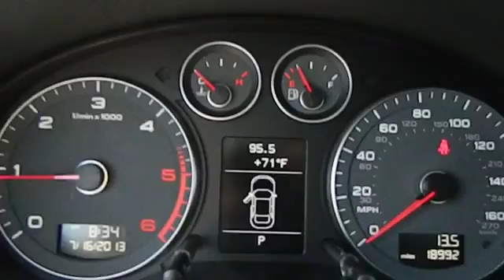2011 Audi A3 Los Angeles Van Nuys Santa Monica Beverly Hills Los Angeles CA 00430526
2011 Audi A3  - Stock#: 00430526 - VIN#: WAUKJAFMXBA084165

Keyes Audi
5239 Van Nuys Boulevard

Keyes Audi is a Multi-Year Audi Magna Society Recipient and the #1 Volume Audi Dealership for 2011, 2010, and 2009.